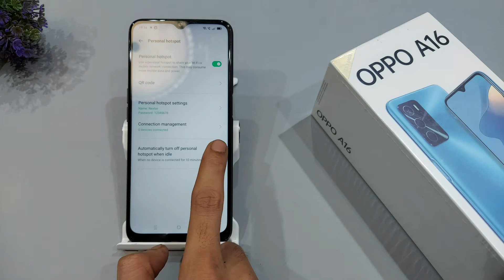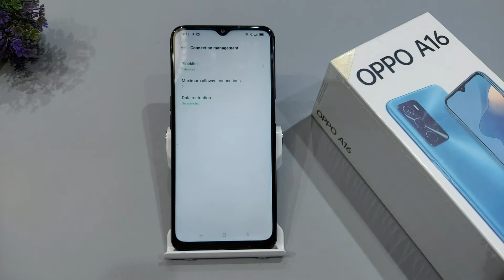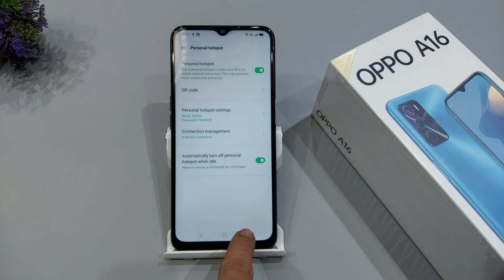How to set hotspot data limit in oppo a16 | oppo a16 me hotspot user limit kaise lagaye